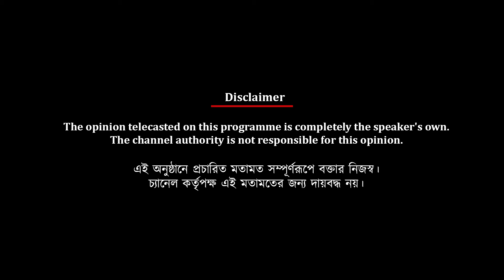সেন্ট্রাল রেজিস্ট্রেশন সিস্টেমের মাধ্যমে নতুন মরশুমে আনোয়ার আলির নাম নথিভুক্ত করল মোহনবাগান এসজি